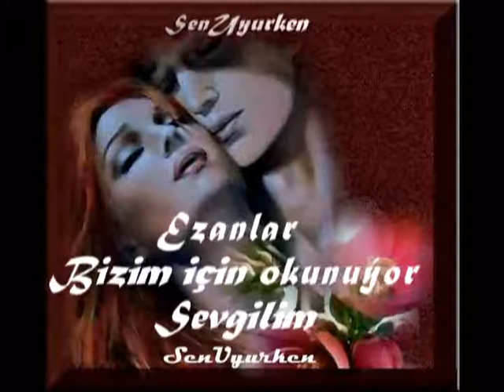SenUyurken // Ezanlar Bizim İçin Okunuyor Sevgilim